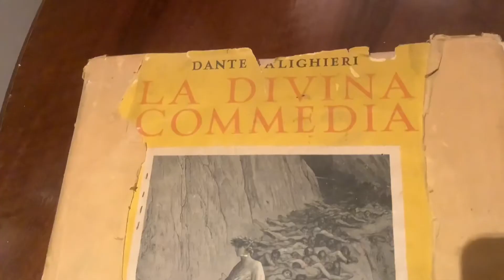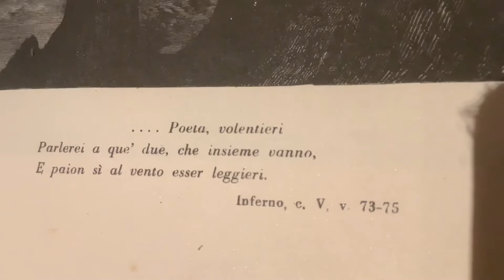Dante Alighieri. Un poeta attuale da 700 anni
DANTE. ATTUALE DA 700 ANNI

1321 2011. Sono 700 anni e quest’anno lo dobbiamo ricordare con orgoglio. Sto parlando di Dante Alighieri. L’Italia è questa. Potremmo dire che è un nostro mito fondativo, almeno per quanto riguarda la lingua italiana. Sono le nostre origini di nazione, certo dapprima linguistica e solo poi, tanto tempo dopo, anche politica e culturale, anche se alcuni la vorrebbero far tornare divisa,faziosa, odiosamente arretrata. Eppure Dante fu un esule che morì lontano dalla sua Firenze, in un'Italia allora divisa tra guelfi e ghibellini, neri e bianchi. Insomma quante analogie con la situazione politica odierna… Eppure la Commedia è un percorso interiore alla ricerca di se’ che riguarda rari. Forse un percorso necessario per prendere coscienza delle nostre contraddizioni, fantasmi, conflitti, schemi disfunzionali. Facciamo rivivere nelle nostre case Dante, attraverso la sua rilettura, magari meditata e non lasciamo prendere troppa polvere ai nostri libri più cari e belli.